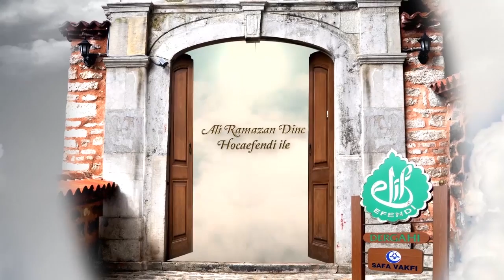40'ların Tavsiyesi - Kalbi Selim Sohbetleri - Ali Ramazan Dinç Hocaefendi (22.02.2015)